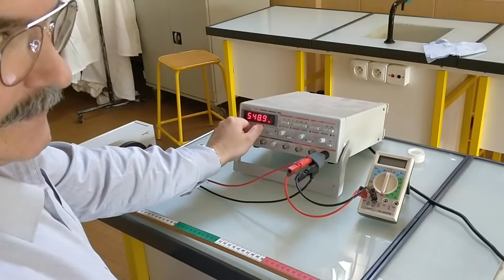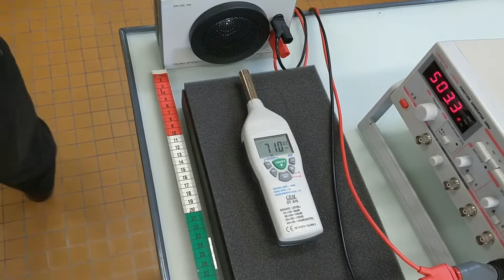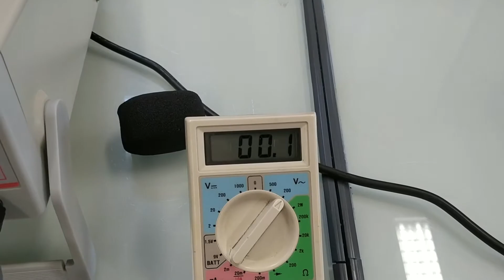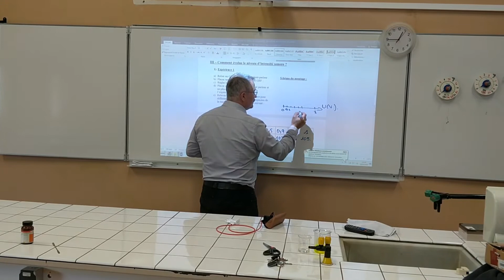TP Monter le son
Que se passe-t-il lorsqu'on monte le son d'un appareil ?
Tension
Sonomètre
Fiche de relevé de mesures sur PRONOTE